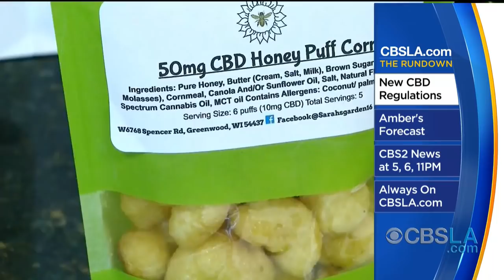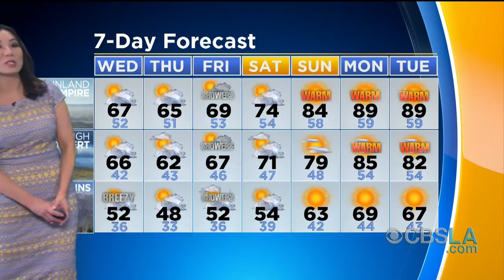CBSLA The Rundown - PM Edition (April 2)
The latest news, weather and sports.